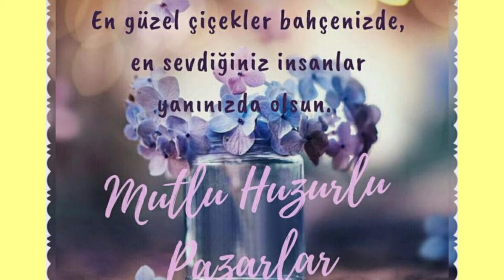EN YENİ🌸HAFTASONU MESAJLARI🌸RESİMLİ🌸ANLAMLI SÖZLERLE MUTLU PAZARLAR🌸MUTLU HAFTASONLARI🌸İYİ TATİLLER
ALDIĞINIZ PARA YEŞİL💵💲💴💰💸🤑ÇİÇEĞİNİZ KIRMIZI OLSUN🌹🌷🥀🤭🐸
BOL BEREKETLİ SAĞLIKLI MUTLU HABERLİ NEŞE DOLU BİR GÜN DİLİYORUM💐💐İLKBAHARI HATİRLATAN LİLA RENKTE ÇİCEKLER MOR ÇİÇEKLER SARI ÇİÇEKLER LACİVERT CİCEKLERVMAVİ CİCEKLER BEYAZ ÇİCEKLERVBEYAZ CİCEKLER EFLATUN RENKTE CİCEKLER RENGARENK CİCEKLERLE GÜL RESİMLERİYLE GÜNAYDINLAR
ÇİCEK RESİMLİ MANZARA RESİMLİ HAYVAN RESİMLİ KEDİ RESİMLİ DOĞA RESİMLİ EN ANLAMLI EN KISA VE EN YENİ GÜNAYDIN MUTLU SABAHLAR İYİ GÜNLER MESAJLARINI. EN KISA CUMARTESİ GÜNAYDIN MESAJLARINI EN ETKİLİ MUTLU PAZARLAR GÜNÜNÜZ AYDIN OLSUN MUTLU HAFTALAR MESAJLARINI EN YENİ EN KISA EN İYİ GÜNLER MUTLU HAFTALAR HAYIRLI GÜNLER MESAJLARINI DAHA FAZLA GÜNAYDIN VE KISA ANLAMLI SÖZLERE BİLGİYE ULAŞMANIZ İÇİN LİNK BIRAKIYORUM⤵️⤵️